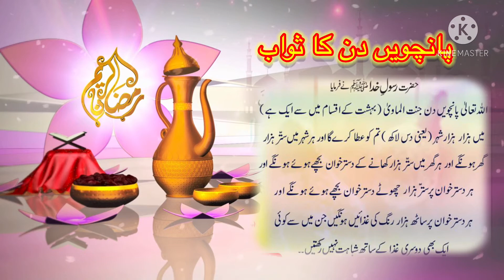Sehri ki Dua | Roza Rakhne Ki Dua |Roze ki Niyat|2021|ماہِ رمضان کے پانچھوے دن کی دُعا |سحری کی دُعا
Mah e Ramadan ul Mubarak k پانچھوے din ki dua or پانچھوی raat ka sawab
Allah hum subki tofeeqat May izafa krai Ameen